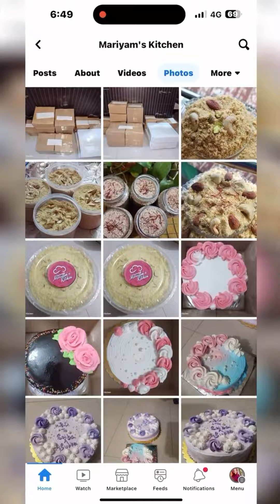স্মৃতির বাড়িতে গিয়ে মেয়ের সাথে বসে আড্ডা দি আর টক খাই😁 Farhana Bithi Farhana Bithi Rajshahi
স্মৃতির বাড়িতে গিয়ে মেয়ের সাথে বসে আড্ডা দি আর টক খাই😁Mariyam's Kitchen Farhana Bithi - Facebook

Barisal, Barisal Division, Bangladesh

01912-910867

Always open

Send message

স্মৃতির বাড়িতে গিয়ে মেয়ের সাথে বসে আড্ডা দি আর টক খাই😁Mariyam's Kitchen Farhana Bithi - Facebook Farhana Bithi Rajshahi

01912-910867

Always open

Send message

 • ৭০ হাজার টাকার ল্...

 • আরবের ঐতিহ্যবাহী ...
SM TV

BANGLADESN MEDIA